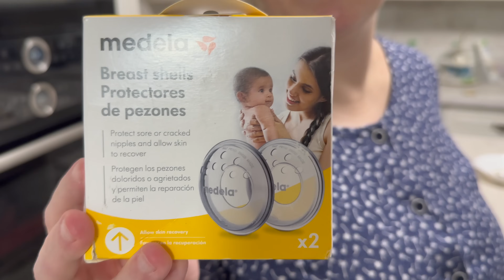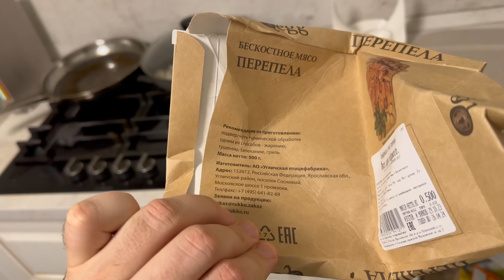ПОКУПКИ С ВАЙЛДБЕРРИС 💚🛒🛍️ СЫН ГОТОВИТ УЖИН 🥩 🍖 Дочка играет с малышом 🤗